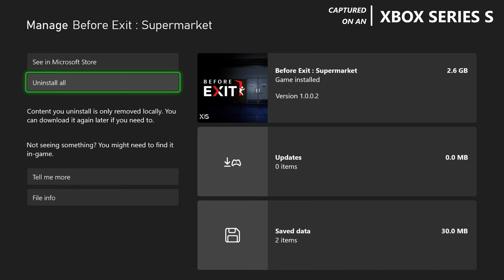Before Exit: Supermarket - Xbox Series S Gameplay + FPS Test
Before Exit Supermarket Xbox Series S Gameplay FPS Test Resolution

Ready to experience Before Exit Supermarket on the Xbox Series S? 🎮 Join us as we dive into an exciting FPS test, showcasing the game’s resolution and performance on this next-gen console. In this video, you’ll see impressive visuals, smooth gameplay, and find out if the Xbox Series S delivers the ultimate experience for Before Exit Supermarket fans. Let’s jump into the action!